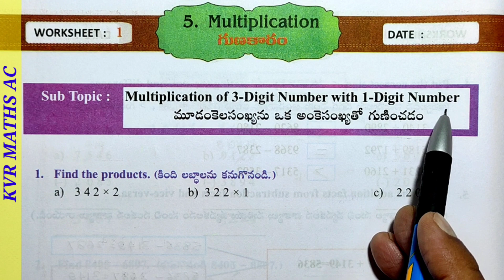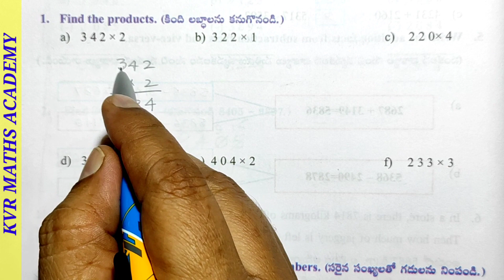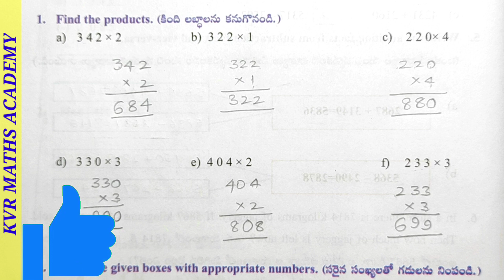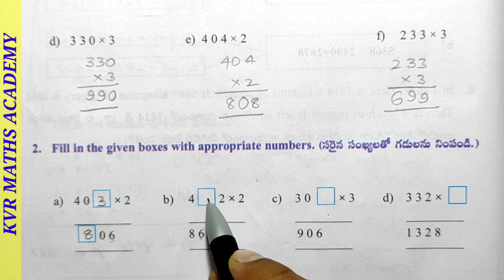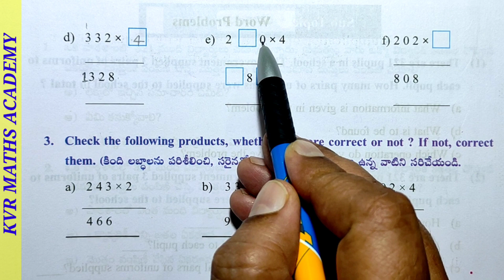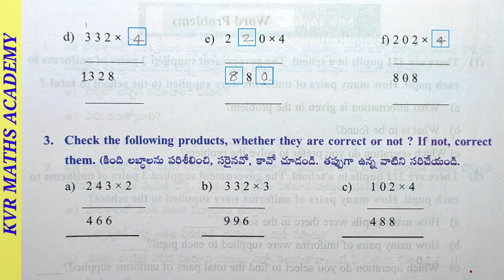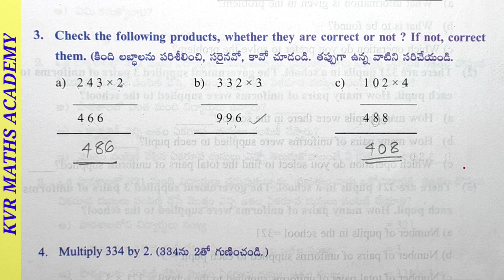CLASS 4/MULTIPLICATION/WORKSHEET 1/SEMESTER 2/MATHEMATICS